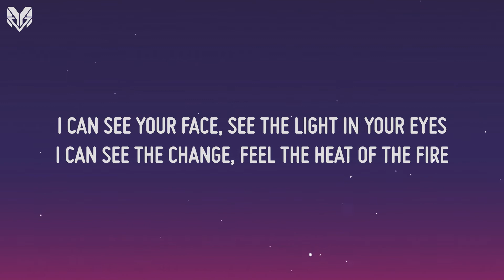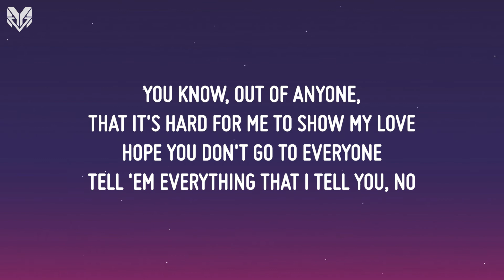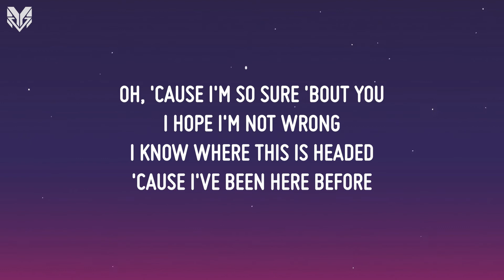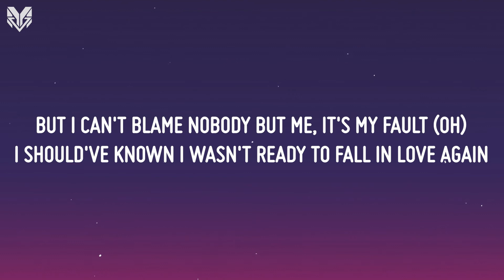The Kid LAROI - STILL CHOSE YOU (Lyrics) ft. Mustard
❣ Lyrics Video for All Newest Trending Songs ❣

🍀 The lyrics video only serves to support the artist. NO monetize indeed.

[ LYRICS ]

[Intro: Jorja Smith & YG]
I can see your face, see the light in your eyes
I can see the change, feel the heat of the fire
If you can feel the pain, then you know you're alive
Both feet on the line, by any means, I will—

[Pre-Chorus]
Here I am, here I am, here I am
I know I said I wouldn't but I fell in love again
Know I said I wouldn't, but look at where I am
I just pray that you don't do me like the other ones did

[Chorus]
All of these hoes and I still chose you
With all that I want and I still want you, oh
I can't believe that I'm trippin' on you
'Cause that's what I promised I was never gon' do (Oh)

[Verse 1]
That's what I promised I was never gon' do
I said, "Fuck love" 'fore I ever met you (Oh, yeah)
Three different girls in a day, I'm ashamed
But with all that I've been through, girl, who could you blame? Oh
Trust issues, I still got 'em
That's why I'm always tweakin' with you on some lil' problems
And you know it's different for me, I came out the real bottom
Why the fuck you stressin' on me? You know I got real problems
[Pre-Chorus]
Here I am, here I am, here I am (Oh)
I just pray that you don't do me like the other ones did (Oh-oh)

[Chorus]
With all that I want and I still want you, oh (Oh, oh)
'Cause that's what I promised I was never gon' do (No, no)
All of these hoes and I still chose you (Woah)
With all that I want and I still want you, oh (Want you, oh)
'Cause that's what I promised I was never gon' do (Never gon do, oh)

[Verse 2]
You know, out of anyone, that it's hard for me to show my love
Hope you don't go to everyone
Tell 'em everything that I tell you, no
Oh, 'cause I'm so sure 'bout you
I hope I'm not wrong
I know where this is headed 'cause I've been here before
But I can't blame nobody but me, it's my fault (Oh)
I should've known I wasn't ready to fall in love again
[Pre-Chorus]
I know I said I wouldn't but I fell in love again (Fell in love again)
I just pray that you don't do me like the other ones did (Love)

[Chorus]
With all that I want and I still want you, oh (Woah)
I can't believe that I'm trippin' on you (No)
All of these hoes and I still chose you (Chose)
With all that I want and I still want you, oh (Woah, oh, oh)
I can't believe that I'm trippin' on you (You)
'Cause that's what I promised I was never gon' do